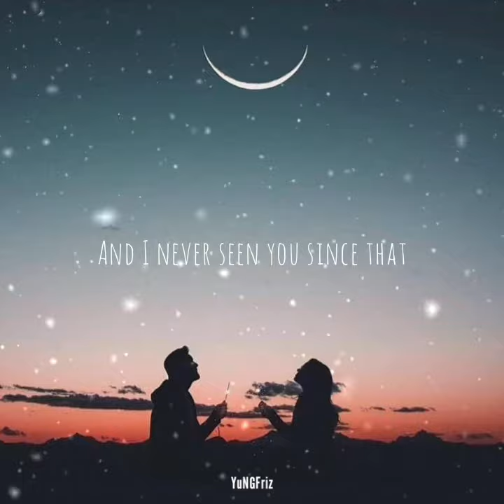Bangers Only, Zeegs, Preston Pablo & SauceOnly - When We Were Kids (Status Video)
Copyright:
Editing Softwares:
➔ Audio - Djay 2 Pro, Kinemaster
➔ Background - Picsart
➔ Visualizer/Spectrum - Avee Music Player
♡ 2021 YuNGFriz Edits